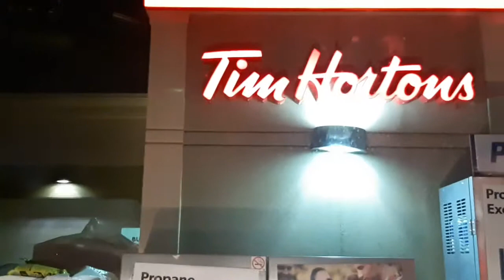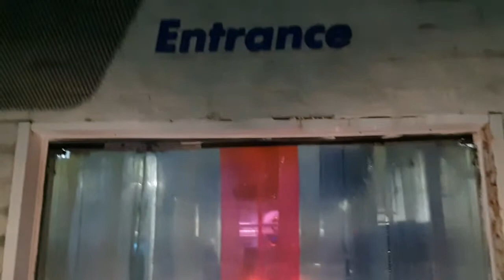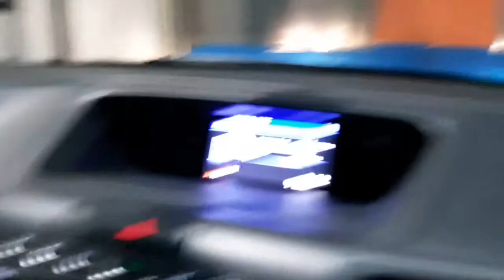Malfunctioning Car Wash PLUS Getting STUCK Inside!!!!!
Katie and family experience a malfunctioning car wash and get stuck inside another one!  What a crazy night!!